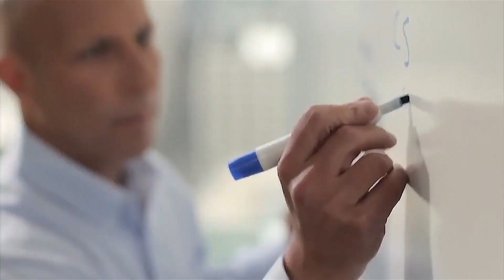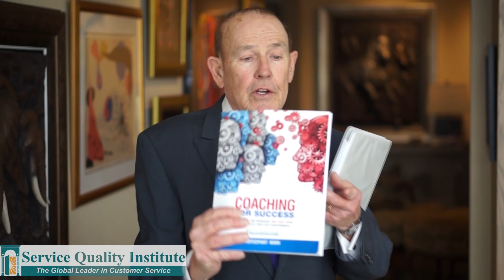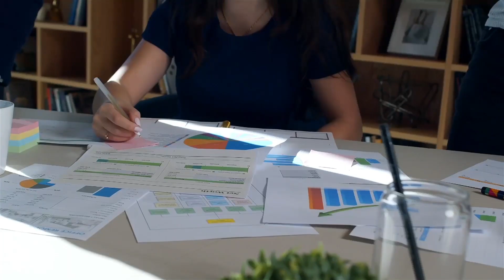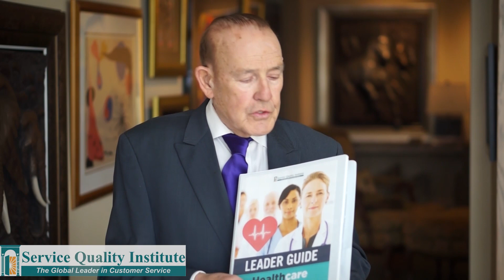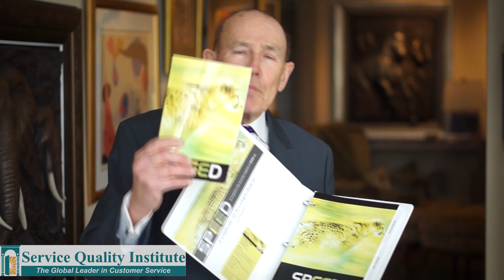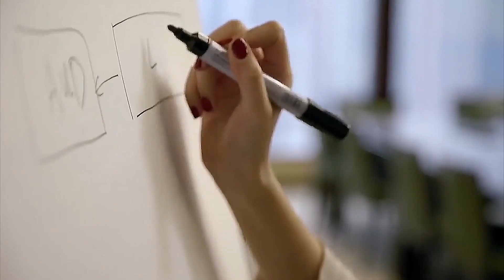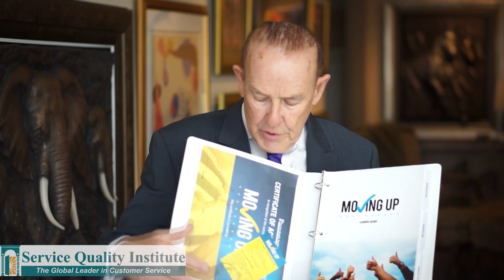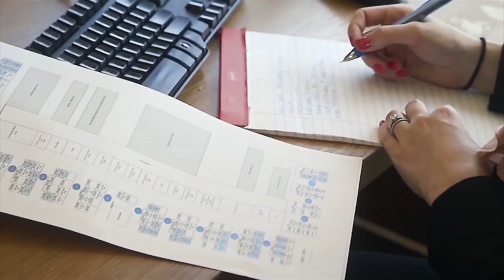John Tschohl, 3 Year Service Culture Overview